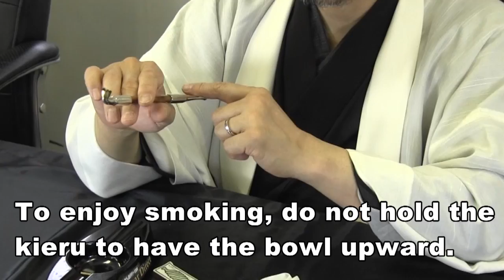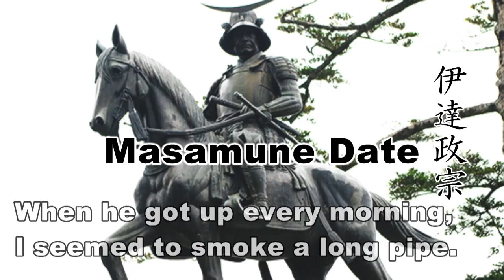[PIPEJAPAN]How to use kiseru 煙管の吸い方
pipejapan ebay